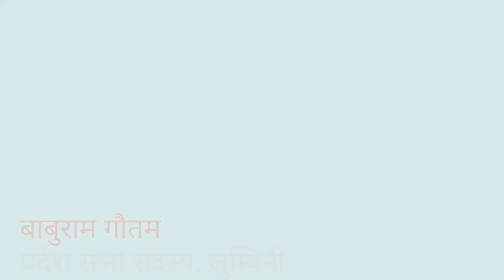एमाले: बाबुराम गाैतमकाे चाेटिलाे मन्तब्य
पछिल्लो संसदीय निर्वाचनबाट मुलुककै सबैभन्दा ठुलो राजनीतिक दल, नेकपा एमालेले देशैभरि एकसाथ जिल्ला अधिवेशन आयोजना गरेको छ । पार्टी केन्द्रीय अध्यक्ष केपी शर्मा ओलीले बाँके लगायत विभिन्न २१ जिल्ला अधिवेशनहरुको शुक्रवार ‘भर्चुअल’ माध्यमबाट संयुक्त रुपमा उद्घाटन गरे । उनले असार २८ को परमादेशका कारण राज्यका तीनवटै अंग बर्बाद बनेको भन्दै जनादेशमार्फत परमादेशीहरूलाई पराजित गरेर एमाले देश सम्हालन सत्तामा फर्किने दाबी गरे ।

अध्यक्ष ओलीले राष्ट्रियताको संवद्र्धन र प्रवद्र्धन तथा समृद्धिका लागि एमाले कटिबद्ध रहेको भन्दैे आगामी निर्वाचनमा बहुमत ल्याउने गरी लाग्न कार्याकर्ताहरुलाई निर्देशन दिएका थिए । हिमालीलगायत १७ जिल्लामा बाहेक सबै जिल्लामा शुक्रवार एमालेको अधिवेशन सुरु भएको हो । लुम्बिनीमा रोल्पाबाहेक सबै ११ जिल्लामा अधिवेशन शुरु भएको छ । रोल्पा पार्टी सचिवको निधनले अधिवेशन पर सारिएको केन्द्रीय सदस्य इश्वरी जीएमले जानकारी दिइन् ।

बाँकेको ८ औं जिल्ला अधिवेशनको उद्घाटनका विशेष अतिथि पोलिटब्यूरो सदस्य खेममान खड्काले अब आउने नेतृत्वले पार्टीलाई सुदृढ गर्ने दिशामा अगाडि बढ्ने विश्वास व्यक्त गरे । खड्कासहितका सबैजसो वक्ताहरुको जोड आगामी पार्टी नेतृत्व कस्तो हुने भन्नेमै केन्द्रीत थियो । ‘एमालेबाट धेरै जनताले आशा गरेका छन्,’ मुख्य वक्ता खड्काले भने,‘ त्यो आशा पुरा गर्ने नेतृत्व ल्याउनुस् ।
एमाले केन्द्रीय सदस्यसमेत रहेका बाँके इन्चार्ज सुर्य ढकालले एमालेलाई चौतर्फी आक्रमण गर्दा लोकतन्त्र र स्वाधीनता कमजोर बन्ने भन्दै एमालेलाई कमजोर पार्न खोजेकोले यसका विरुद्ध सशक्त भएर लाग्नु पर्ने बताए ।

कार्यक्रममा नेकपा एमालेका केन्द्रीय सदस्य मोहम्मद हारुन, शान्ति ढकाल, दीपा शर्मा, पशुपतिदयाल मिश्र, केन्द्रीय अनुशासन आयोगका सदस्य देवराज भार, लेखा आयोग सदस्य विजया धिताल, एमाले केन्द्रीय सल्लाहकार परिषद् सदस्य बाबुराम गौतम, नेकपा एमाले लुम्बिनी प्रदेश उपसचिव दुर्गा थारुलगायतले इतिहासको विश्लेषण बर्तमानको समीक्षा भविस्यको कार्ययोजना कोर्न अधिवेशन सार्थक हुने बताए । सबैजसो वक्ताहरुले निर्विवाध र सर्वसम्मत नेतृत्व चयन गरेर आगामी निर्वाचनमा केन्द्रीत हुन निर्देशन दिएका थिए ।